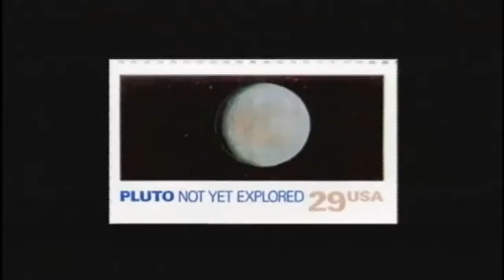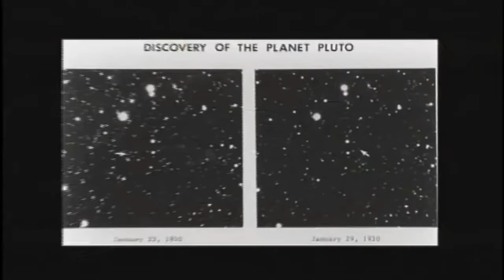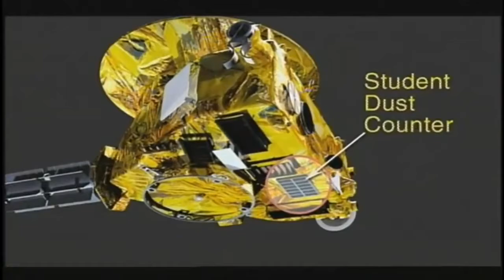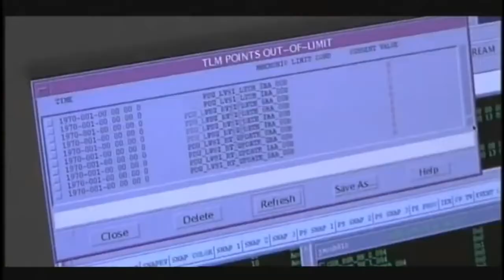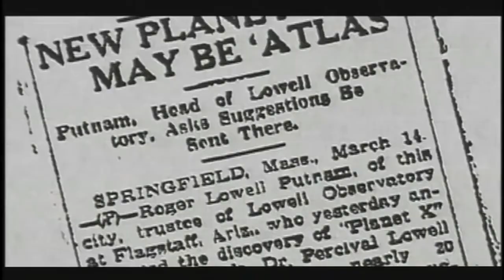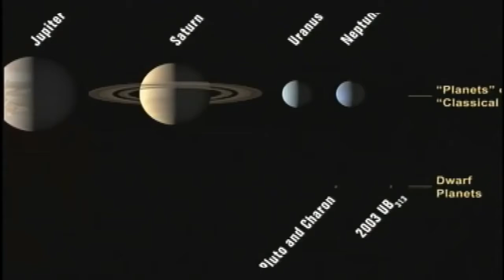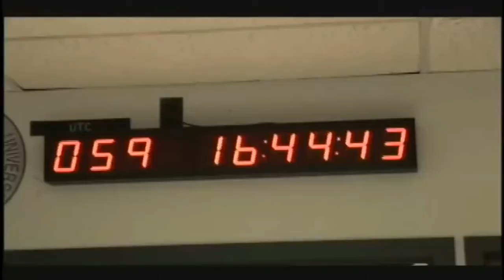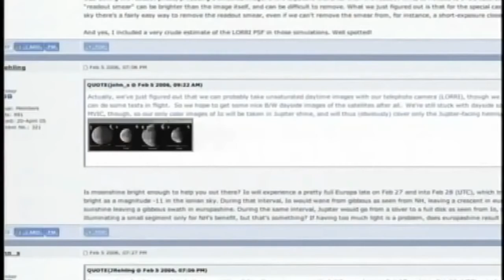Documentary on What Is Pluto? | NASA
What Is Pluto?
This article is part of the NASA Knows! (Grades 5-8) series.

What Is Pluto?

Earth comparison with Pluto and Charon
Pluto and its largest moon Charon would fit within the boundaries of North America.
Credits: NASA
Pluto is a dwarf planet, a Kuiper Belt object and a trans-Neptunian object.

Clyde Tombaugh, a U.S. astronomer, discovered Pluto in 1930. That same year, Venetia Burney, an 11-year-old girl from England, suggested it be named "Pluto" after the Roman god of the dead.

Pluto is a dwarf planet. A dwarf planet is round and orbits the sun just like the eight major planets of the solar system. A dwarf planet also is much smaller than a planet, but it is not a moon because a dwarf planet orbits the sun.